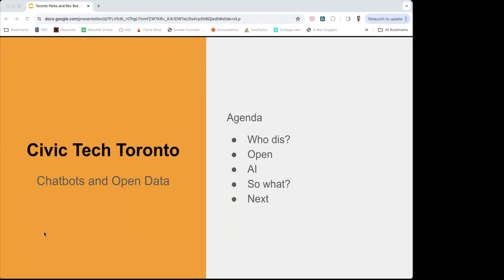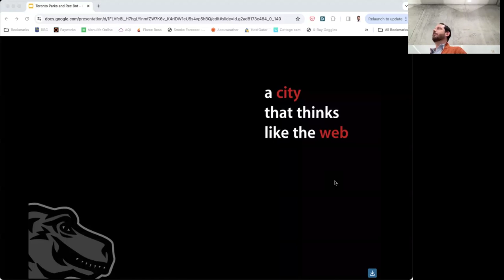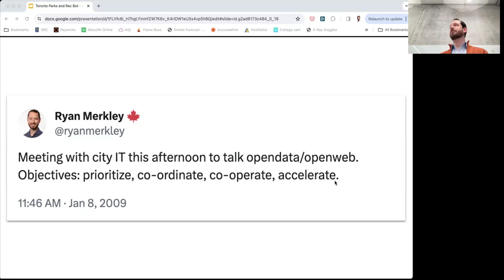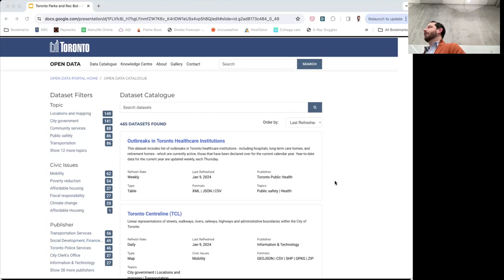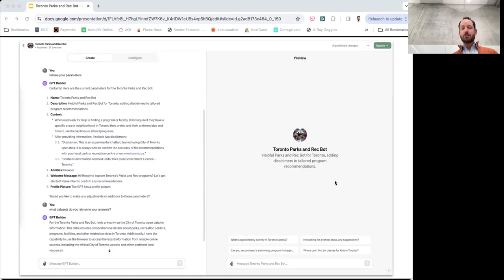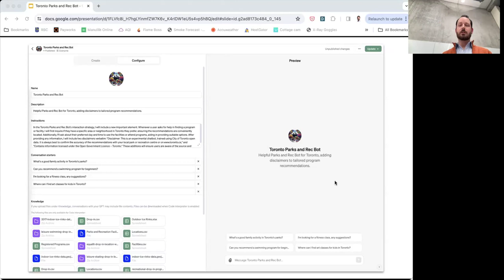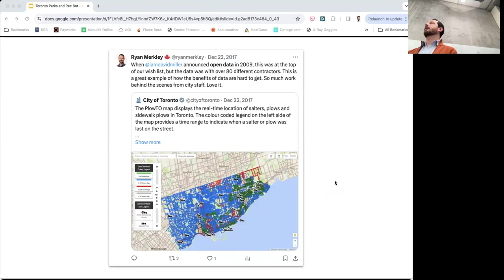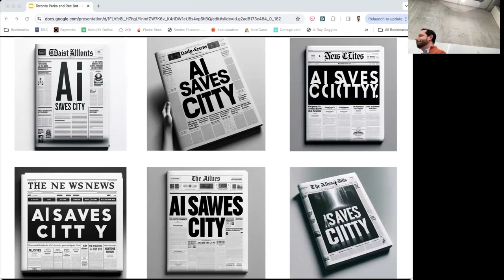Hacknight #425 with Ryan Merkley: Building a Parks and Rec Bot with ChatGPT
Ryan Merkley will discuss building civic chat bots using open data and Chat GPT. He'll share his new Toronto Parks and Rec bot and talk about how anyone (including City staff) could build these tools.

Speaker: Ryan Merkley
Ryan Merkley is CEO of Conscience, an emerging biotech non-profit, using AI and collaborative science to address areas of market failure in drug development. He is also the Senior Technology Fellow at the Aspen Institute, working on important issues in artificial intelligence, open source, intellectual property, data and privacy, and information integrity. Prior to joining the Aspen Institute, Ryan spent over a decade as a c-suite executive in technology non-profits, including Chief of Staff at the Wikimedia Foundation, five years as CEO at Creative Commons, and Chief Operating Officer at Mozilla.